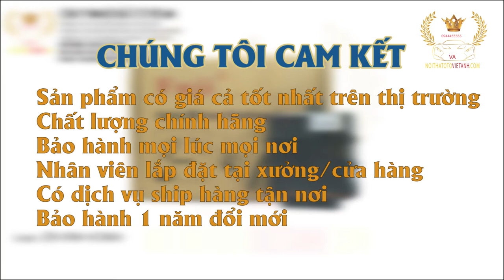Đồ Chơi Ô Tô | MỞ HỘP, HƯỚNG DẪN SỬ DỤNG BỘ LÊN XUỐNG KÍNH FUJI DÀNH CHO XE CRV 2014 TRỞ LÊN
📣 📣📣 📣Đã Bao Giờ Bạn Cảm Thấy Chiếc Xế Yêu Của Minh Được Chăm Sóc Đúng Cách📣 📣📣 📣
Hãy ít nhất một lần trải nghiệm dịch vụ của Việt Anh Auto. Với cơ sở vật chất rộng rãi, phòng trưng bày đáp ứng đầy đủ mọi nhu cầu của khách hàng, đội ngũ kỹ thuật chuyên nghiệp. Chúng tôi tin rằng quý khách hàng khó tính nhất cũng sẽ hài lòng.
🏠 Số 28 đường Mỹ Đình ( Sau cung thể thao dưới nước)
🏠 Số 10 Trung Yên 10A - Trung Hòa.
Chúng Tôi Cam Kết :
🎯 Sản phẩm có giá cả tốt nhất trên thị trường
🎯 Bảo hành mọi lúc mọi nơi
🎯 Nhân viên lắp đặt tại xưởng/cửa hàng
🎯 Có dịch vụ ship hàng tận nơi
🎯 Bảo hành 1 năm đổi mới
( Báo giá đã bao gồm chi phí lắp đặt )
Việt Anh Auto | Địa Chỉ Tin Cậy Của Những Người Yêu Xe.